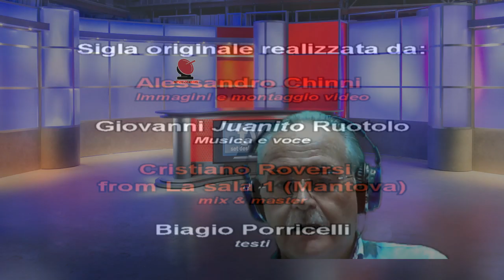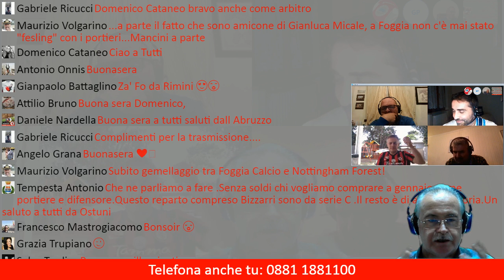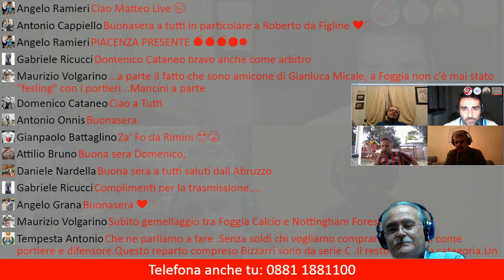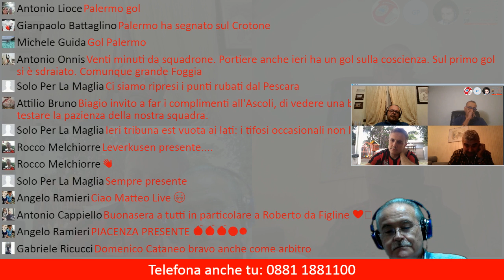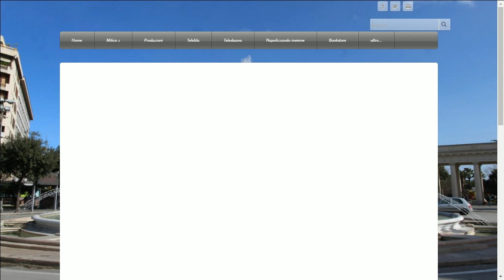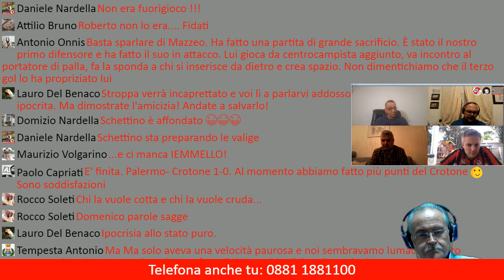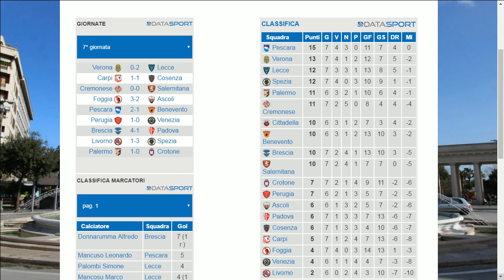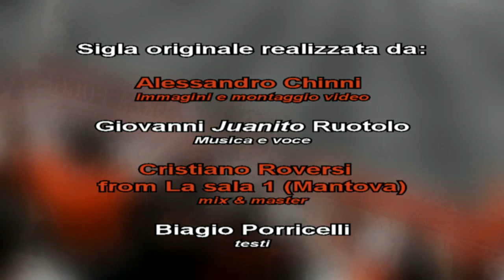2018 10 07 La partita dei Mitici Foggia vs Ascoli